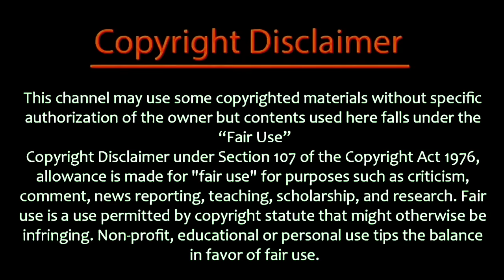Shami heart winning gesture..! Gived his award to kohil makes 50 100 today | Ind vs nz shami kohli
India beat New Zealand by 70 runs and now entering to this worldcup final Indian cricket team now man of the match award was goes to Mohammad shami today but Shami he was talk about viratkohli he was today breakfast Sachin Tendulkar huge record so cool is the player of the match today show me my sister also rohitsharma happy about shreyasiyer century today and see here match full highlights now
India's World Cup squad:
Rohit (C), Hardik, Ashwin, Gill, Kohli, Shreyas Iyer, KL Rahul, Jadeja, Shardul, Bumrah, Siraj, Kuldeep, Shami, Ishan Kishan and Suryakumar Yadav

New Zealand squad: Kane Williamson (c), Trent Boult, Mark Chapman, Devon Conway, Lockie Ferguson, Matt Henry, Tom Latham, Daryl Mitchell, Jimmy Neesham, Glenn Phillips, Rachin Ravindra, Mitch Santner, Ish Sodhi, Tim Southee, Will Young.

📸 CREDID : STAR SPORTS HOTSATAR - BCCI